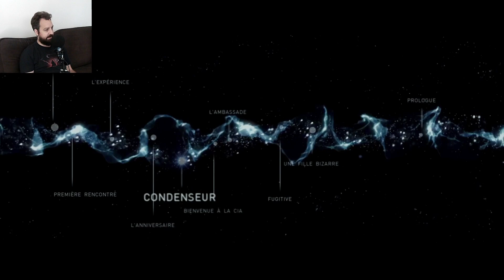OSG #33 Beyond Two Souls - Chapitre 8: Condenseur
Trente-troisième jeu d'un concept original les OS (one shot) Games sur Beyond two souls.

Les OS Games sont un concept que j'ai créé où les spectateurs proposent des jeux, parmi eux 5 seront sélectionnés et mis au vote avec les points de chaîne le mercredi soir sur Twitch.